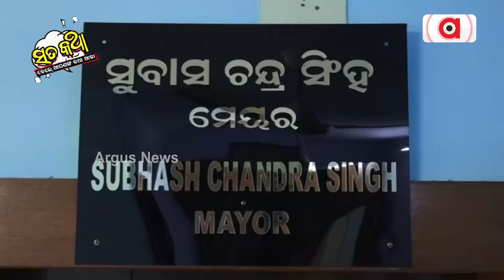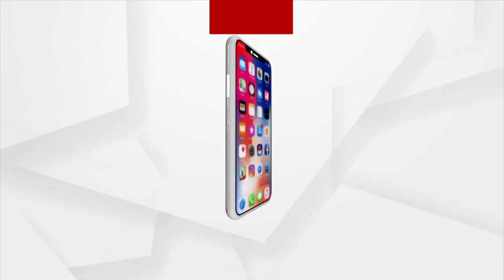Sata Katha || କମିସନରଙ୍କ ଗାଳିରେ 'ପ୍ରେମ' !